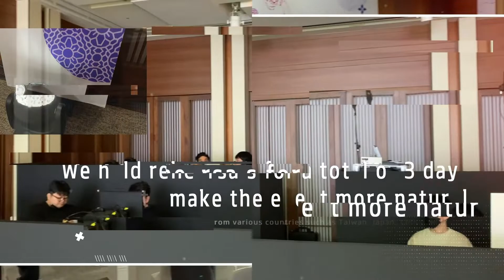Johnson & Johnson Livestream in Korea 2022 존슨앤존슨 라이브중계 한국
Johnson & Johnson Live broadcast 2022

This event was held in the Seoul Shilla Hotel Ruby venue on 7th April 2022.
We were in charge of online live broadcasting and directing of this event. Newly elected CEO Joaquin Duato visited Korea.
There was a presentation to 25,000 online participants and acted as an executive director of on-site LED technology, on-site prompting, and online transmission.

Fun across the world / Tylor Kim